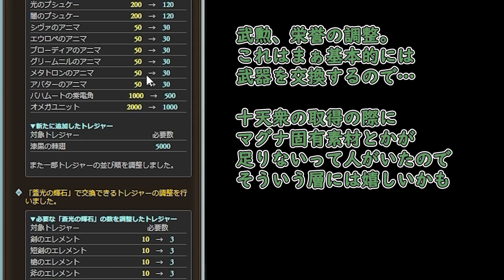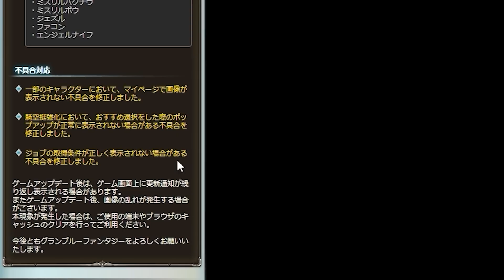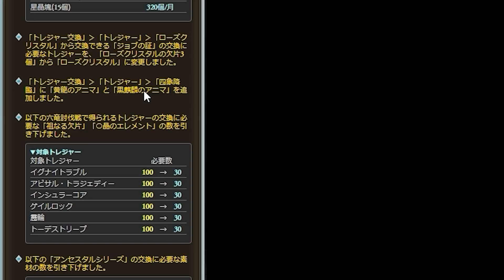面倒だったトレジャー交換が調整されてめっちゃ楽になってるｗｗｗ 4/9アップデートを見る動画【グラブル】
・魔王魂　様
・騒音のない世界　様
・MusMus　様
・H/Mix Gallery　様
・Ulchero　様
・OtoLogic　様